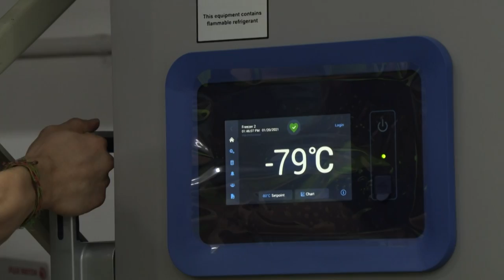Vacina da Pfizer pode ficar no refrigerador por um mês | AFP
A Agência Europeia de Medicamentos (EMA, na sigla em inglês) aprovou nesta segunda-feira (17) que a vacina da Pfizer/BioNTech pode ser conservada no refrigerador por até um mês, uma medida que deve impulsionar sua aplicação na União Europeia (UE).